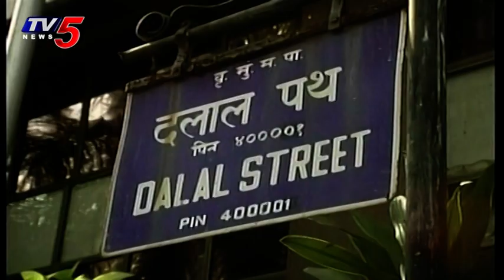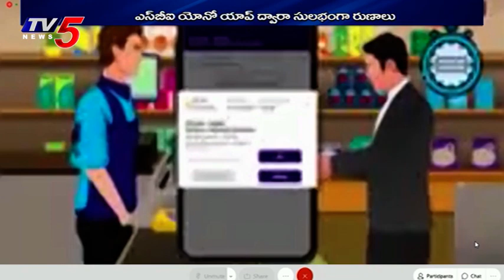3rd October 2020 TV5 News Business Weekend | TV5 Money